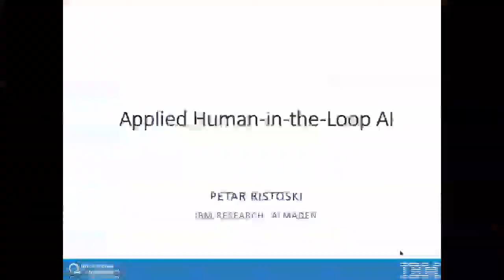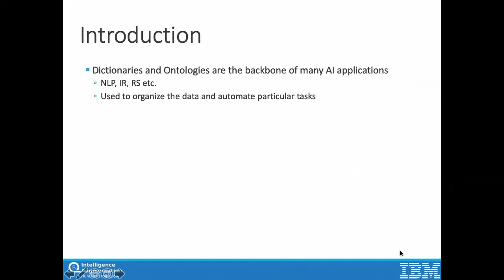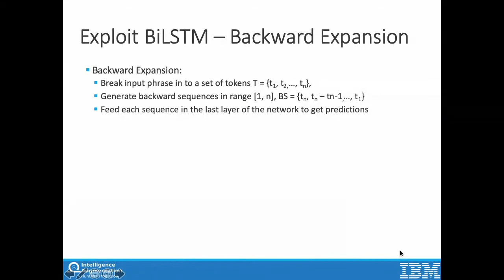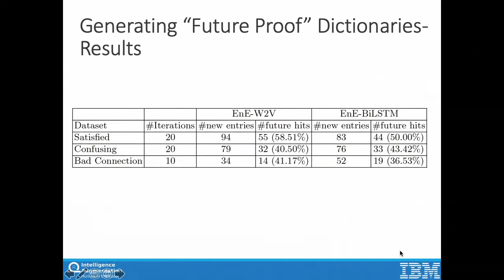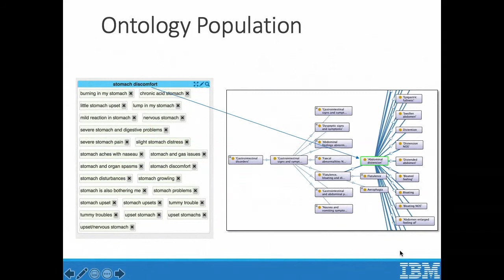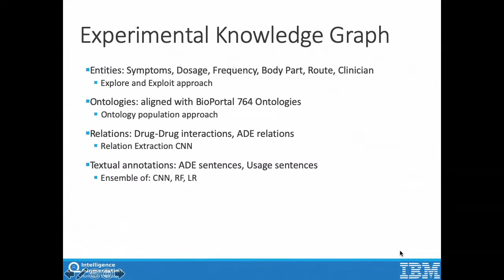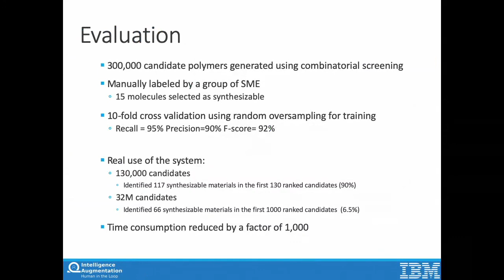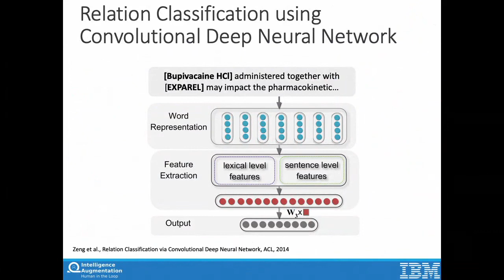APPLIED HUMAN-IN-THE-LOOP AI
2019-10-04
Dr. Petar Ristosk

Abstract:
"The human-in-the-loop model combines the best of human intelligence with the best of machine intelligence. Machines are good at accurately and efficiently processing large amounts of data, but are not able to make smart decisions if not provided with vast knowledge. On the other hand, humans are inaccurate and slow, but can make decisions with less information.
Combining them together omits the disadvantages of the individual models and results in a powerful model that can be applied in various AI applications.
Although current research trends claim that fully automatic AI systems will replace human labor in the near future, there are many domains where this is far from reality. One of the first obstacle for this vision is that in many domains near-perfect performance is required. For example, many biomedical applications have near 0% error tolerance, despite datasets full of uncertainty, incompleteness and noise. Furthermore, some problems in the medical domain are quite challenging, making the application of fully automated models difficult, or at least raising questions on the quality of results. Consequently, efficiently including a domain expert as an integral part of the system not only greatly enhances the knowledge discovery process pipeline, but can in certain circumstances be legally or ethically required.
Furthermore, machines require vast amounts of consistently labeled data to be able to perform well. However, human annotation tasks intrinsically carry a level of disagreement among annotators, regardless of their level of domain expertise. For example, in the medical domain the inter-annotator agreement can be as low as 66%. Thus, the machines cannot learn effectively from such noisy data. While this issue cannot be solved, a human-in-the-loop model can help the subject matter experts to get to the desired solution more efficiently and effectively. "

Dr. Petar Ristosk
Dr. Petar Ristoski is a Research Staff Member in the Computer Science Department at the IBM Almaden Research Center. As part of his work, he conducts research in Artificial Intelligence with an emphasis on Neural Networks and Semantic Technologies. His research involves discovering fundamental principles and implementing prototype systems that can be used to understand, analyze, and manage human text as well as collaborating with human experts to train more capable Cognitive Systems.                                                                                                    Dr. Petar Ristoski received his PhD degree in Computer Science from the University of Mannheim, Germany, in 2018. For his PhD thesis he was awarded the SWSA Distinguished Dissertation Award 2019.